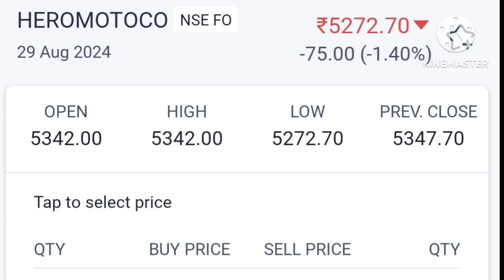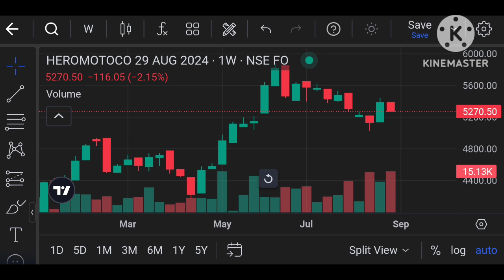HeroMotocorp Share Latest News Today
best stock to buy now,  best stock to buy, best stock, hero moto corp, hero moto corp share, hero moto corp limited, hero motoco share news, heromotoco share latest news, heromotoco share price target,